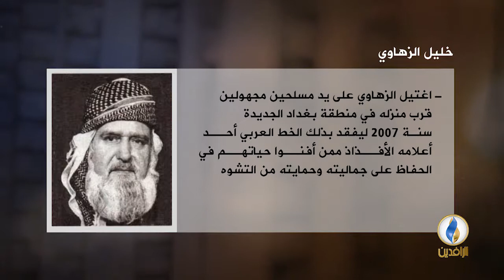أعلام_ثقافية | خليل الزهاوي.